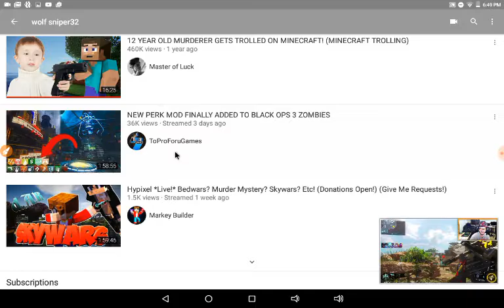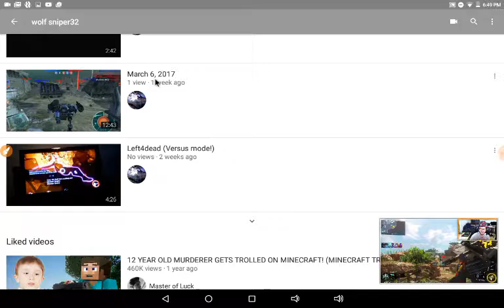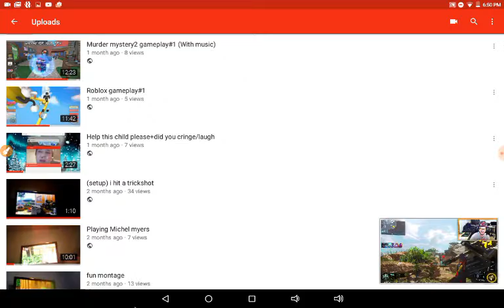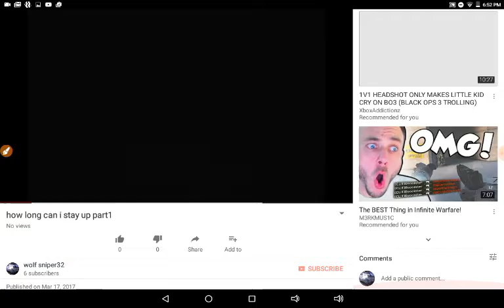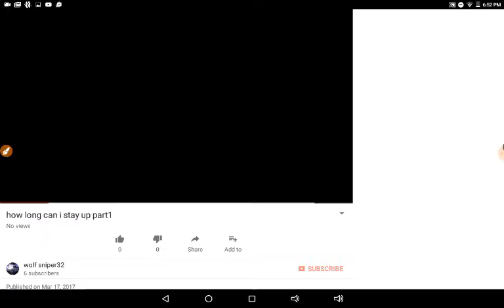thx for 6 subs!!!